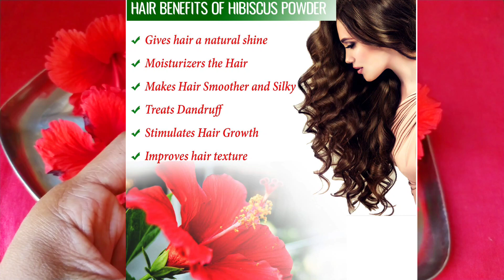🔥Just 1Wash Challenge👍 మీ జుట్టుని మునుపెన్నడూ లేనంత స్మూత్ గా,సిల్కీ గా మార్చే హెయిర్ ప్యాక్💯👍